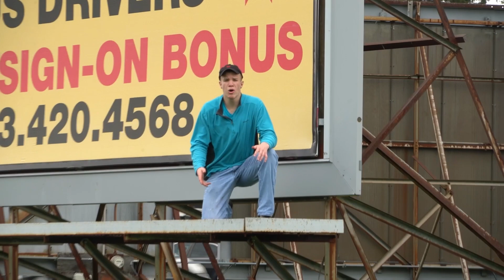Tim Rizz: The Bowling Whiz